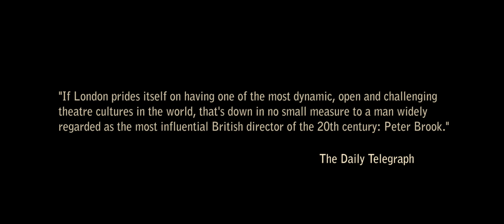The Roof - Young Vic Short Film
A brief comedy about a visit from a legendary theatre maker and his legion of fans.

A short film written by Nigel Williams and directed by Natalie Abrahami.